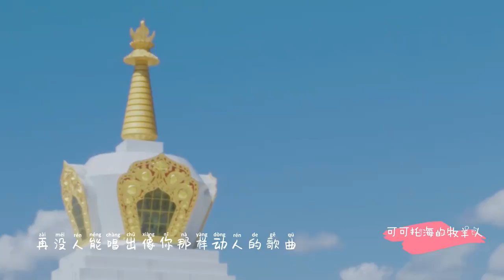潘倩倩演唱《可可托海的牧羊人》太霸气了，这嗓音像是完美定制！